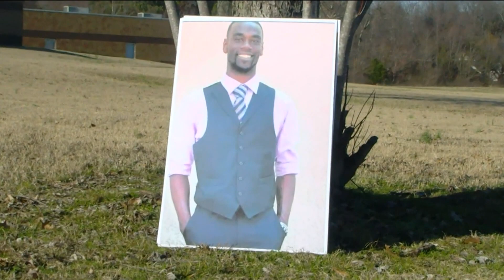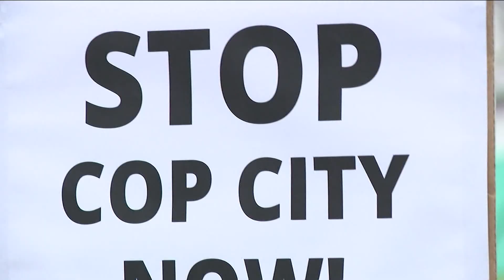Kemp orders state of emergency due to 'unlawful' protests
The state of emergency runs through Feb. 9, according to the executive order.